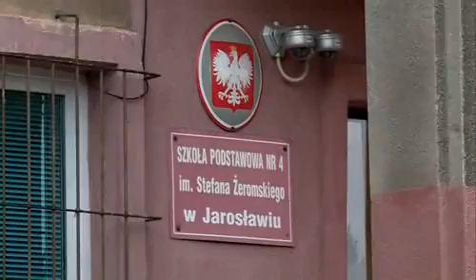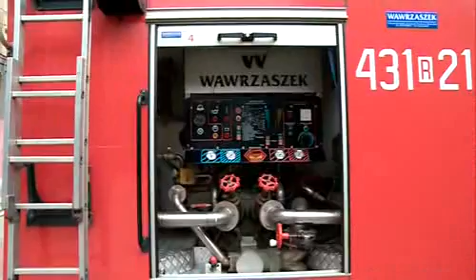Bezpieczny Jarosław 2010 - epizod I - pożar w budynku szkoły (część 1)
29 września 2010 r. odbyło się kompleksowe ćwiczenie zgrywające Obrony Cywilnej i Zarządzania Kryzysowego pod kryptonimem "Bezpieczny Jarosław 2010".

W ćwiczeniu wzięły udział  wydzielone siły i środki następujących służb i instytucji:
1. Komendy Wojewódzkiej Policji w Rzeszowie (Samodzielny Pododdział Antyterrorystyczny),
2. Komendy Powiatowej Policji w Jarosławiu,
3. Komendy Powiatowej Państwowej Straży Pożarnej w Jarosławiu,
4. Centrum Opieki Medycznej w Jarosławiu,
5. Centrum Ratownictwa Medycznego sp. z o.o. - p.  Tarkowskiego,
6. Straży Miejskiej w Jarosławiu,
7. Miejskiego Zespołu Zarządzania Kryzysowego w Jarosławiu,
8. Zakładowej formacji obrony cywilnej Przedsiębiorstwa Wodociągów i Kanalizacji sp. z o.o. w Jarosławiu,
9. Szkoły Podstawowej nr 4 im. Stefana Żeromskiego w Jarosławiu,
10. Zespołu Szkół Ogólnokształcących  im. Książąt Czartoryskich w Jarosławiu

Ćwiczenie składało się z 4 epizodów:

I. "Pożar budynku szkoły, ewakuacja, prowadzenie akcji ratowniczo - gaśniczej, udzielanie pomocy poszkodowanym".
II. "Prowadzenie działań antyterrorystycznych przez siły Policji. Udzielanie pomocy medycznej poszkodowanym".
III. "Zdarzenie drogowe - wypadek autobusu, przewożącego młodzież szkolną, akcja ratownicza, pomoc poszkodowanym".
IV. "Prowadzenie działań zabezpieczających oczyszczalnię ścieków przy ul. Wróblewskiego na skutek zagrożenia  powodziowego".

Głównymi autorami ćwiczenia byli przedstawiciele:
1. Urzędu Miasta Jarosławia -- Kierownik ćwiczenia  Jan Biłas, Lesław Strohbach, Bartłomiej Zyzański, Patrycja Lachnik, Marian Czech
2. KP Państwowej Straży Pożarnej w Jarosławiu - st. kpt. Janusz Jabłoński, st. kpt. Krzysztof Kowal i asp. sztab. Krzysztof Skowroński,
3. Komendy Powiatowej Policji w Jarosławiu - podinsp. Józef Napora
4. Centrum Opieki Medycznej w Jarosławiu  - st. insp. ds. Obronnych  i OC Stanisław Obszarny.
5. Samodzielnego Pododdziału Antyterrorystycznego Policji - asp. Arkadiusz Tryczyński

Ćwiczenie przebiegło zgodnie z przyjętym harmonogramem i wzbudziło duże zainteresowanie mieszkańców Jarosławia, zaproszonych gości oraz stanowiło istotny element szkoleniowy dla członków Miejskiego Zespołu Zarządzania Kryzysowego oraz uczestniczących w ćwiczeniu służb.